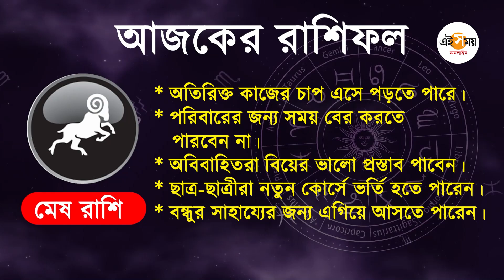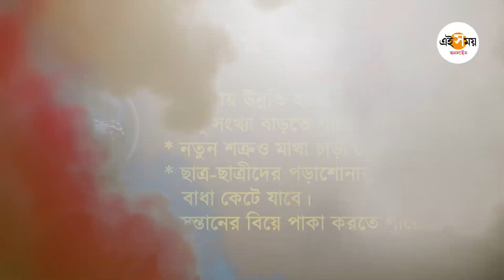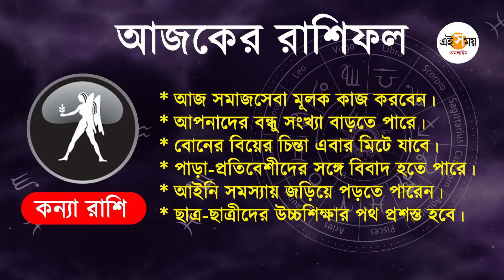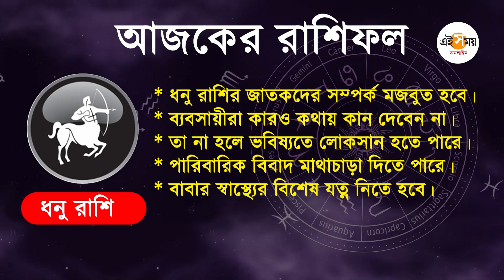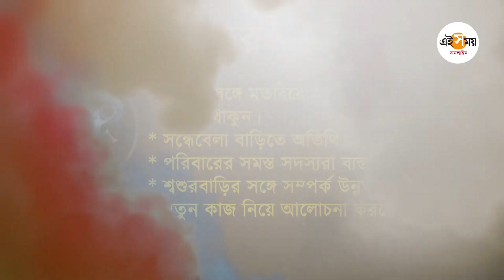Daily Bengali Horoscope: আজ কেমন কাটবে আপনার দিন? জেনে নিন বিস্তারিত নিজের রাশিফল | Ei Samay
চাঁদ আজ বিকেলে সিংহ রাশি ছেড়ে কন্যা রাশিতে গোচর করবে। সূর্য এখন অবস্থান করছে কন্যা রাশিতে। ভাদ্র পূর্ণিমা থেকে শুরু হয়েছে পিতৃপক্ষ। পঞ্জিকা অনুসারে আজ আশ্বিন কৃষ্ণা চতুর্দশী। এই তিথিতে শুক্লা যোগ ও ব্রহ্মা যোগের প্রভাব থাকছে। আজ থাকবে উত্তর ফাল্গুনী নক্ষত্র। আজ সকাল ৬টা ১৪ মিনিটে সূর্যোদয় ও সন্ধে ৬টা ৭ মিনিটে সূর্যাস্ত হবে। হিন্দুধর্ম অনুসারে মঙ্গলবার হল বজরংবলীর প্রিয় দিন। আজ কোন রাশির সময় ভালো, কাদের সাবধান থাকতে হবে, তা বিস্তারিত জেনে নেওয়া যাক।

Music Name - SPRING OF DECEPTION
Artist Name - Density & Time